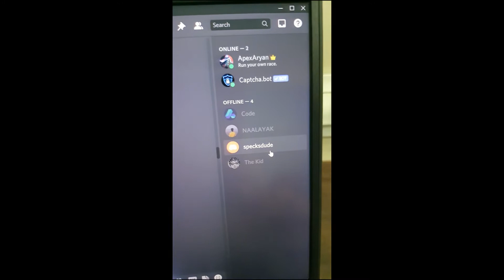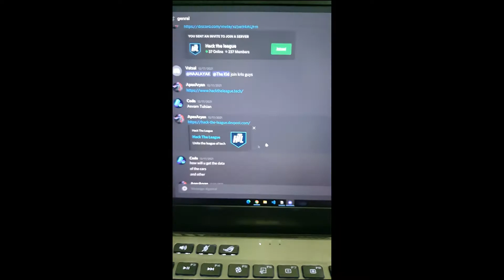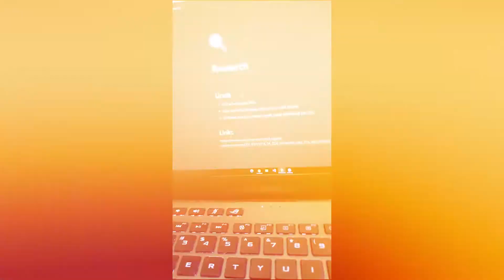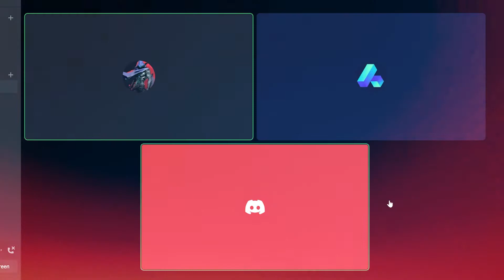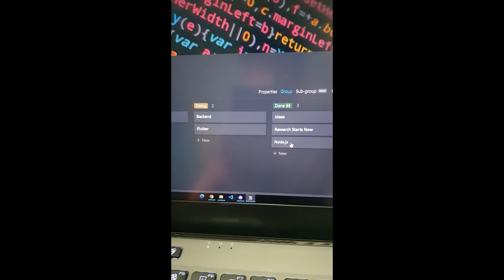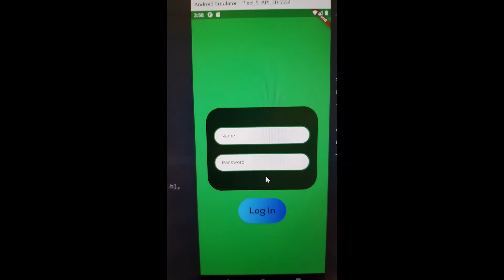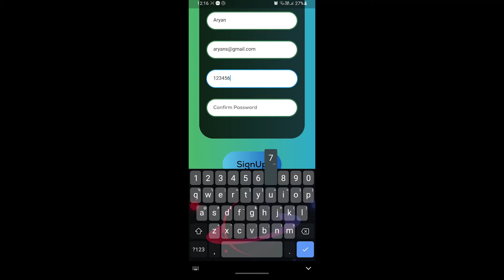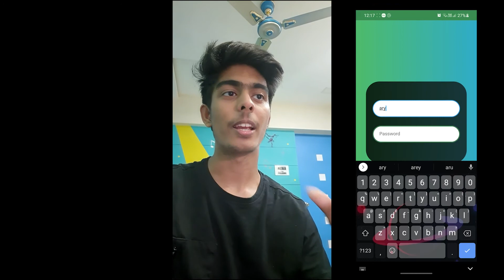First Hackathon | App Development | Hack the League 2022 | Part 1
My Hackathon journey is documented in this video. This video will give you a sense of how a Hackathon works. Part 2 will be released soon. Leave your questions in the comments box, and I'll answer them in the future video. Have fun!!

Links:
Discord Server:

Timestamps:
00:00 Intro
00:59 The Hackathon Part 1
14:57 BBye